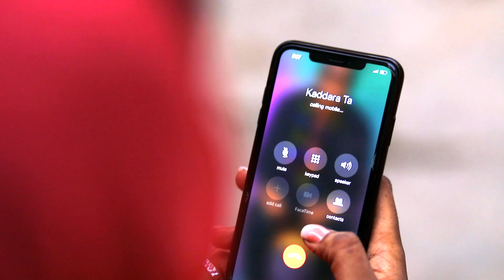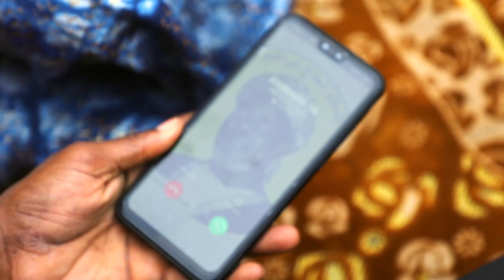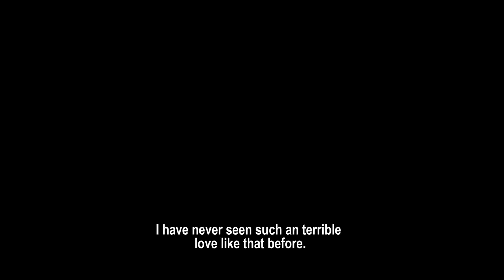KADDARA TA Episode 1 || With English Subtitle (2020)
Sabon Shiri Da Sabon Tsari